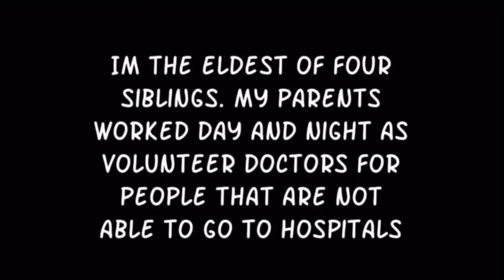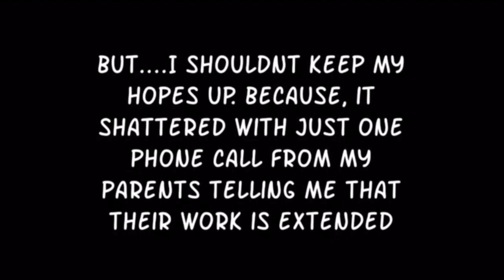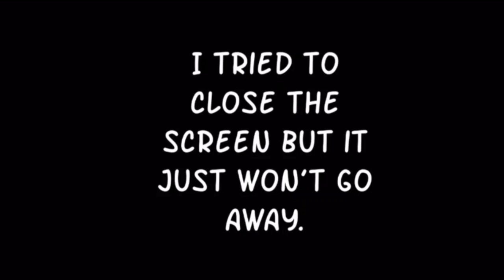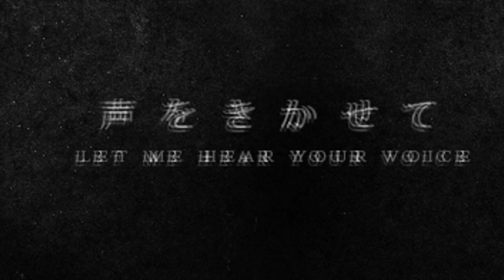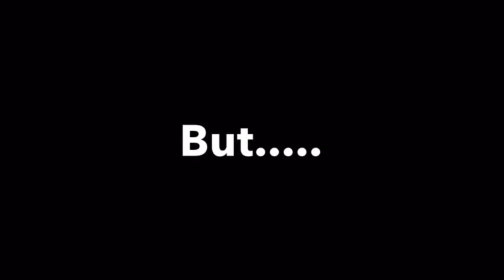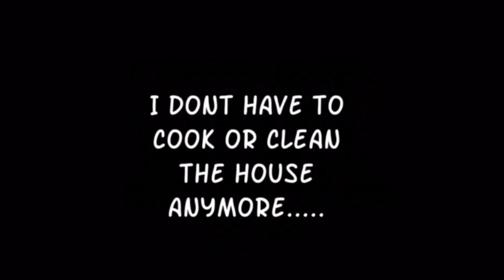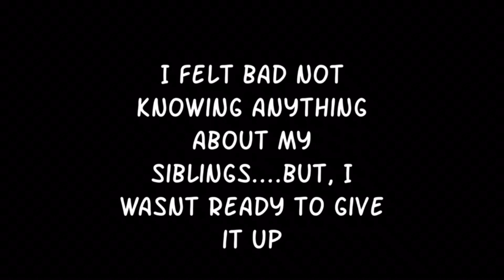Sweet Desire : Dark Mirage || Horror GLMS || Ep 8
What do you see when you look at your reflection? Beauty and confidence? Or maybe. greed and jealousy? Your reflection portrays who you are. or...does it?

~Happy Watching~